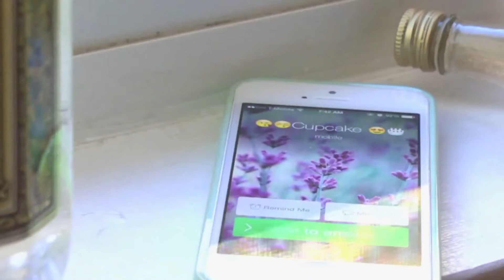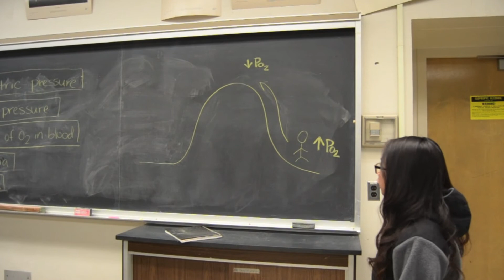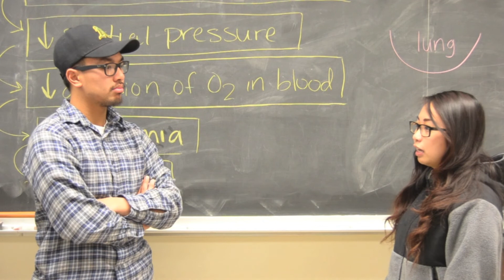Intoxicated Love at High Altitudes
Alcohol, a known respiratory depressant, has been found to cause hypoventilation in acutely intoxicated subjects (Langhan, 2013). At high altitudes, the partial pressure of O2 is reduced and exposure to this can lead to low levels of oxygen in the blood, known as hypoxemia. Normally, the human body can adapt to the low oxygen content by breathing more. The sensory receptors in the body detect the low oxygen concentration in the blood and respond by increasing ventilatory response. However, the hypoventilation, which is caused by alcohol, reduces the body's ability to adjust to the low oxygen environment, which could lead to a decreased amount of oxygen delivered to the brain. Hypoxemia combined with respiratory depression from alcohol consumption may lead to loss of consciousness. Many people like Lauren, a twenty-six year old alcoholic, are not aware of the adverse effects of alcohol at high altitudes. Jason, her boyfriend, is an active male in his twenties and is madly in love with Lauren. As Jason gets ready to propose to Lauren as they hike to the top of Mt. Hamilton, an elevation of 4,360 ft, Lauren loses consciousness because of the reduced oxygen levels to the brain caused by the combination of alcohol and low barometric pressures. This video will demonstrate the effects of alcohol as a respiratory depressant at high altitudes.The objective of this educational video is to educate the audience about how our body responds to high altitude or hypoxic environments.